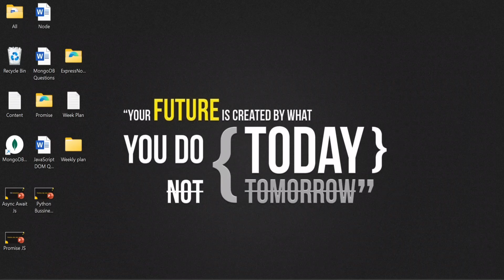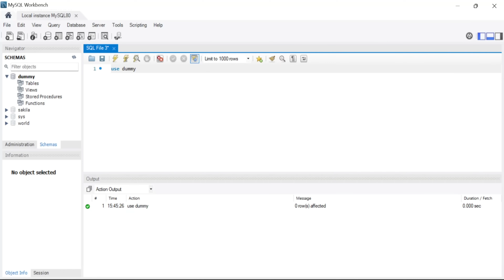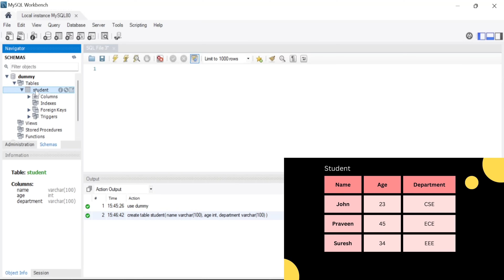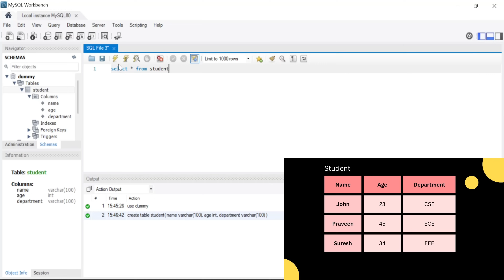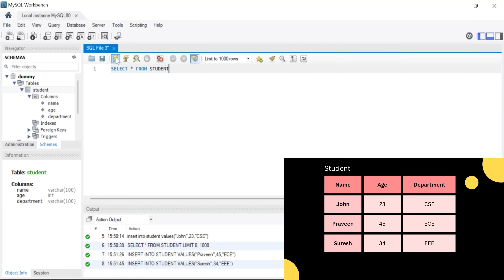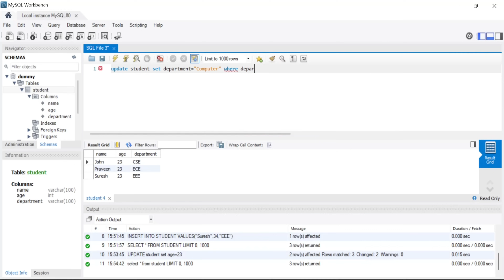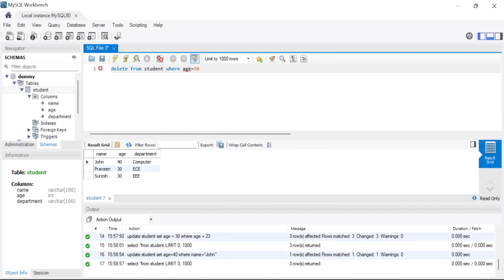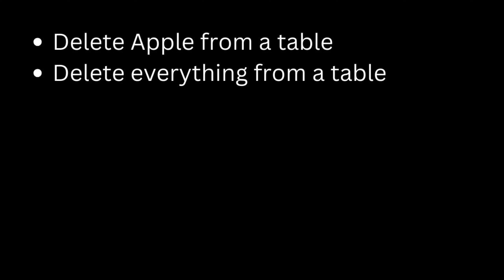#5 DML Commands in SQL | Insert, Update, Delete, Select | sql tutorial for beginners in tamil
Unlock the power of SQL Data Manipulation Language (DML) commands and SELECT statements with our comprehensive YouTube tutorial! 🚀

🔥 Dive into the world of SQL as we cover the essential DML commands: INSERT, UPDATE, DELETE, and SELECT. Learn how to manipulate data and query your database like a pro.

💡 Discover the art of retrieving specific information from your database with the SELECT command. We'll walk you through various querying techniques and practical examples.

🛠️ Get hands-on experience with real-world scenarios, and master the skills you need for effective data management and analysis.

👩‍💻 Whether you're a beginner looking to start your SQL journey or an experienced user seeking to refine your skills, this tutorial has something for everyone.